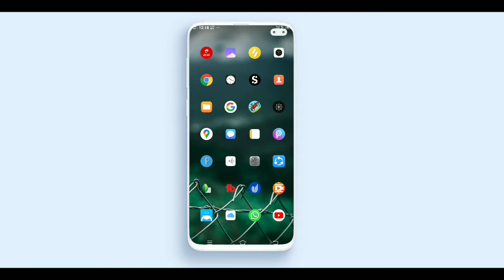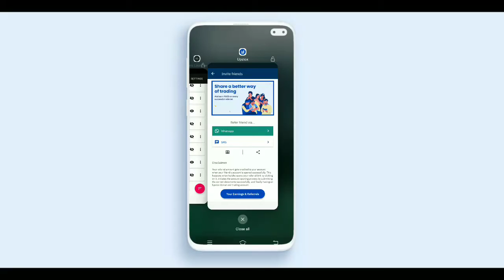how to earn money in mobile kannada | how to earn money online in kannada 2021 | make money online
Hello,friends welcome to Kannada tech zone YouTube channel.

ಹಲೋ, ಸ್ನೇಹಿತರೆ  Kannada Tech Zoneಗೆ ಸ್ವಾಗತ🙏.ಹೊಸ ಟೆಕ್ನಾಲಜಿ📡🖥 ಮತ್ತು ಟ್ರಿಕ್ ವಿಡಿಯೋಸ್ ಗಾಗಿ ನಮ್ಮ ಯೂ ಟ್ಯೂಬ್ ಚಾನಲ್ ಅನ್ನು ದಯವಿಟ್ಟು ಸಬ್ಸ್ಕ್ರೈಬ್🔔 ಮಾಡಿ ಧನ್ಯವಾದಗಳು.